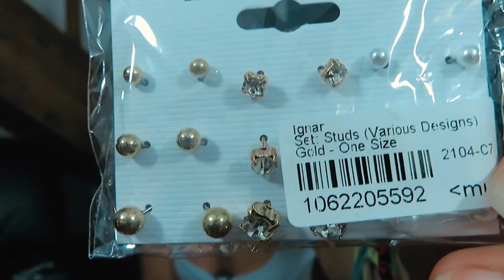HAUL YESSTYLE 🛍️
hola💞

J'espère que cette vidéo vous aura plu, n'hésitez pas à me donner vos avis ainsi que vos conseils si vous en avez !
10% sur les commandes de plus de 49€ avec mon code "YSBLANDINE10"
Questions Fréquentes :
- 17 ans (14 septembre 2003)
- Je filme avec un canon SX730HS
- Mon logiciel de montage est Filmora

Fitted Plaid Mini Skirt [Plaid - Blue - M] *Out of stock

Set: Bikini Top + Bottom [Dark Rose Pink - M] *Out of stock

Chain Bracelets + Bangles [0431 - Set of 4 - Gold - One Size]

Makeup Brushes [Set of 10 - 032 - Rose Gold Handle - Pink - One Size]

Spaghetti Strap Bodycon Mini Dress [Almond - M] *Out of stock

104 000 - love uuu